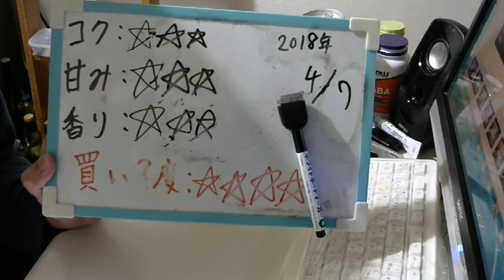酒好きな元新潟人の飲酒動画 part1476 閻魔ハイボール【麦焼酎】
甘み：★★★
香り：★★★
買い？度：★★★★
ほとんどの場合の夜はニコニコ生放送にて生放送をしております。酒